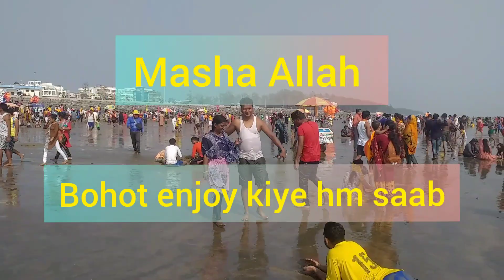vlog Digha wali beach mai ||zoobia the indian vlogger